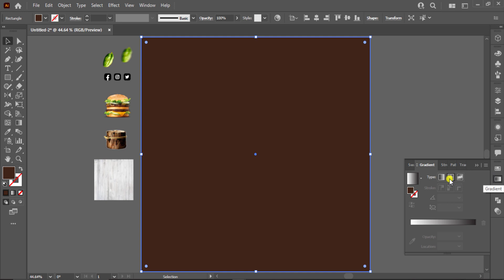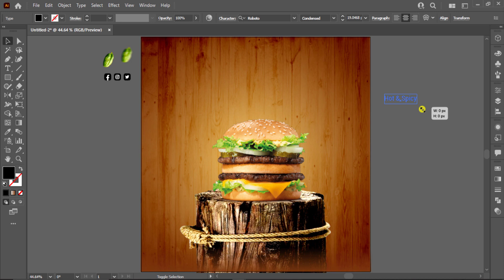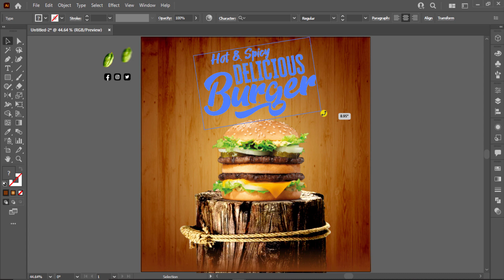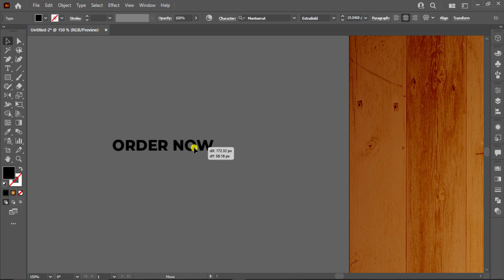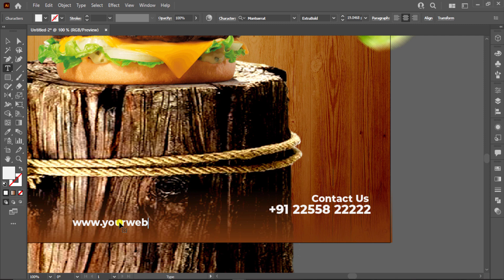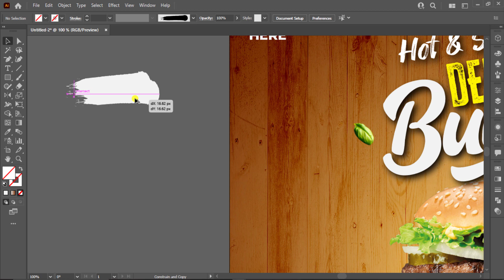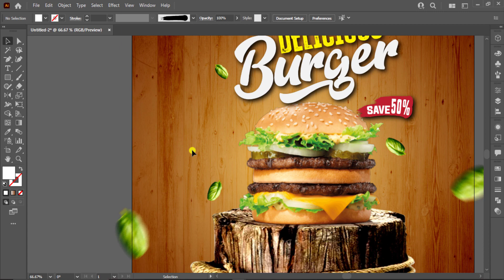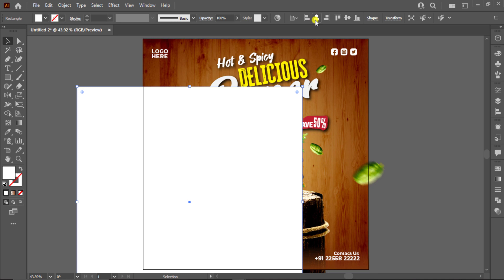Illustrator CC Tutorial | Graphic Design | 🍔Burger Poster Design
🔵Illustrator CC Tutorial | 3D Graphic Design |🍔Burger Poster Design .